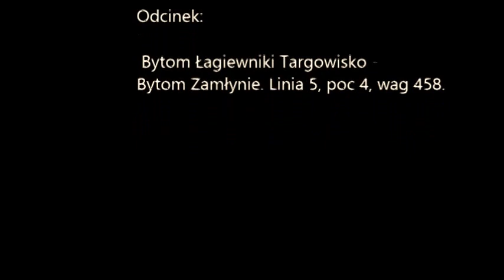View from the cab tram, line 5, Upper Silesia.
Nagrywane telefonem i to z ręki, więc nie wyszło najlepiej ;)